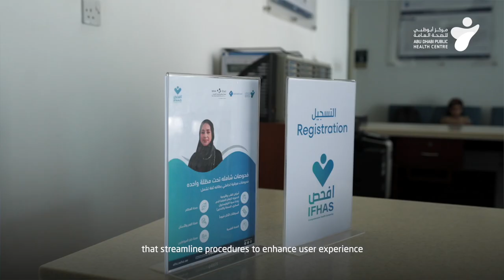برنامج افحص - IFHAS Programme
مركز أبوظبي للصحة العامة يدعم جهود الرعاية الصحية الوقائية من خلال توفير برنامج “افحص” للأفراد من عمر 18 عاماً وما فوق من حاملي بطاقة “ثقة” للتأمين الصحي. البرنامج يُقيِّم الحالة الصحية من خلال فحوصات طبية شاملة، ويساعد على ضمان تقديم خدمات رعاية طبية متكاملة تلبّي احتياجات المرضى.

Abu Dhabi Public Health Centre is supporting preventative healthcare efforts through the IFHAS programme, available to Thiqa cardholders aged 18 and above. The programme assesses health conditions through comprehensive medical screenings to help design needs-based integrated medical care services.